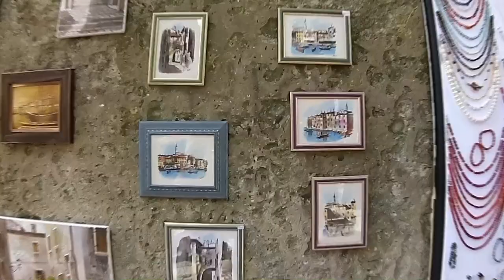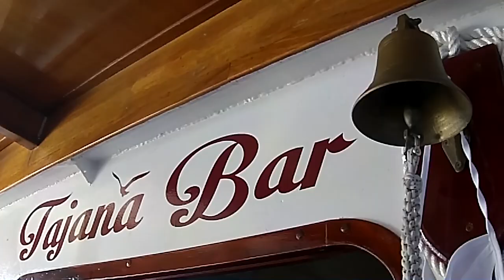Chorwacja moja - the best. Croatia the best.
Jak śpiewał Kuba Sienkiewicz: " byłem na wsi, byłem w mieście, byłem nawet w Budapeszcie - wszystko ch...